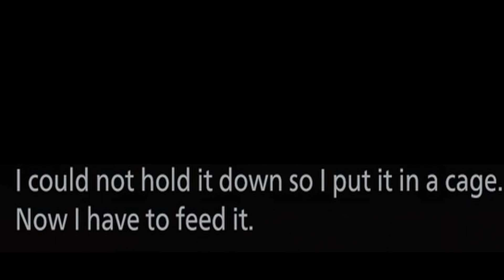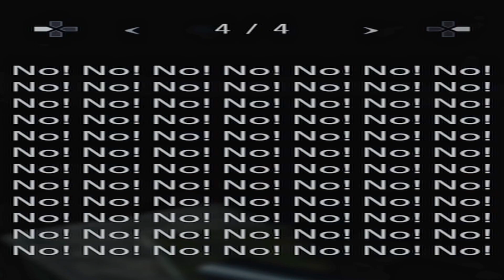Moreau being a mood for three minutes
The most relatable boss in Resident Evil Village... well kinda

The fish king lord is more depressed and emotional than the other lords, but his time in the spotlight is short lived. So I made this quick and funny compilation of all his relatable moments include files and notes written by Moreau.

RE8 sea monster boss has feelings. ❤️
But he’s also a fat crybaby too. 😂
That’s not what I expected when I first saw him in the family meeting scene.

Let me know if you enjoyed this and would like me to do more. I don’t get a lot of viewers so it’s hard to tell when my audience actually enjoys what I upload or not.